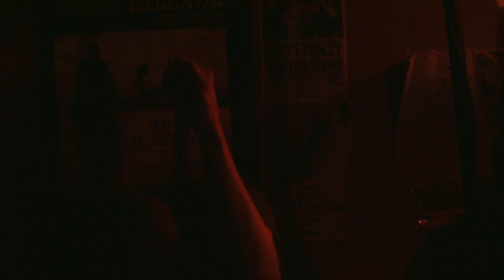General Lee live @ La Chimere, Lille, France 02.04.09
Drifting
Tyrant
Our Last Struggle in Winter
Colossal Rains
A Dead Issue